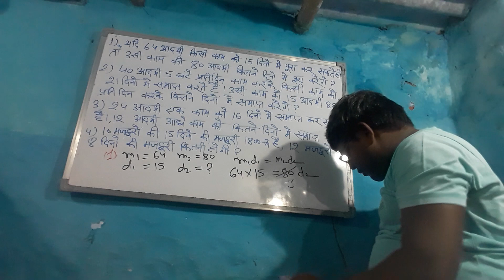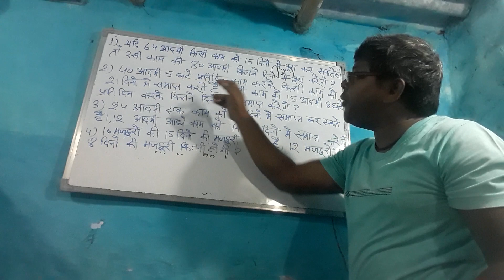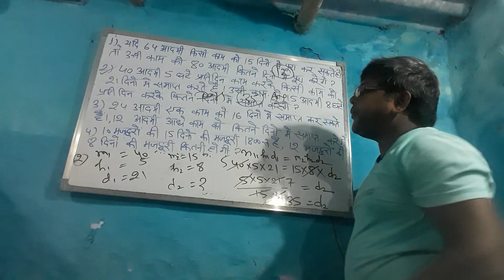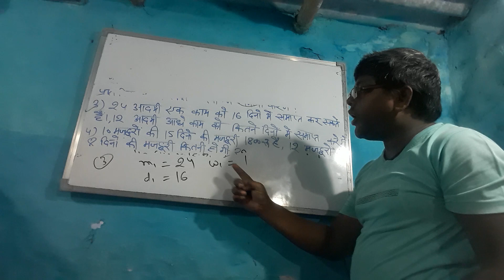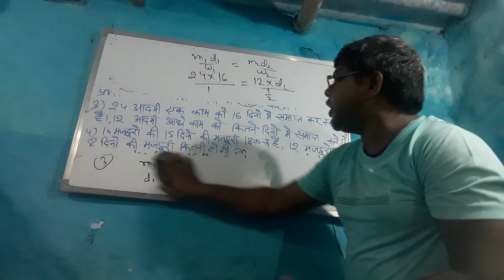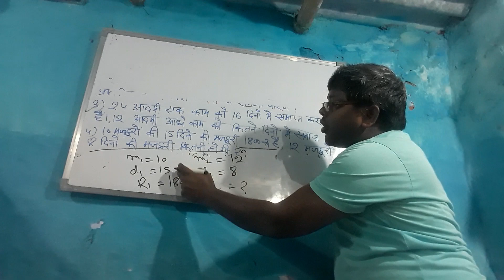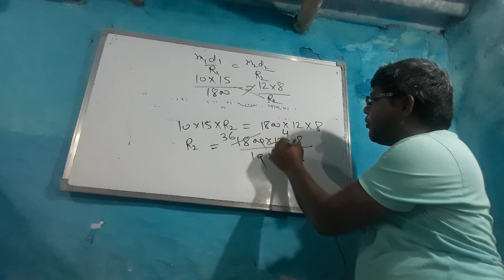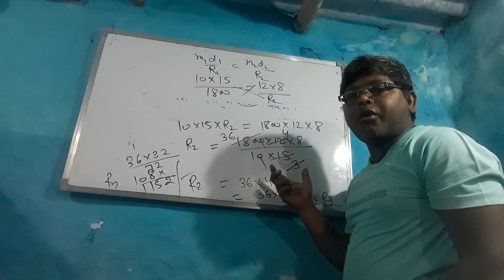| Direct proportional & Indirect proportional | |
1. Direct and indirect proportional.